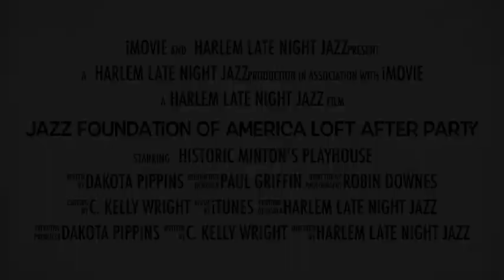INVITE: JFA Loft After Party | Harlem Late Night Jazz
JFA Loft After Party Event at The Historic Minton's Harlem with Kahlil Bell Quintet featuring Aida Dyer.

We will be back every Friday at Harlem's Premier Entertainment Destination MISTHarlem and every Saturday at Minton's Harlem starting Oct 20/21.